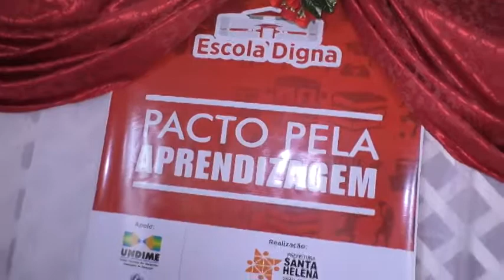PACTO PELA APRENDIZAGEM EM SANTA HELENA